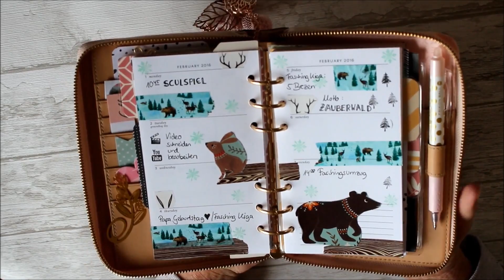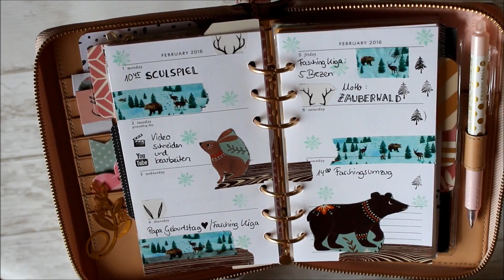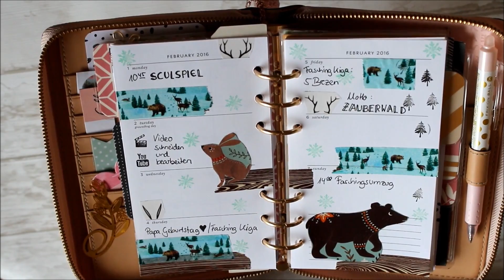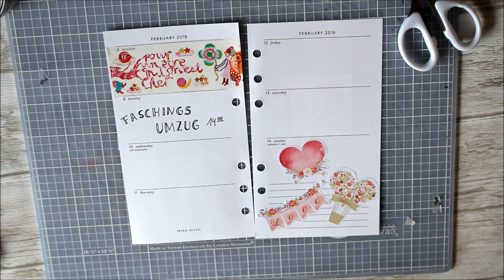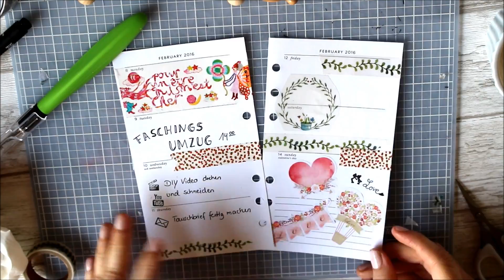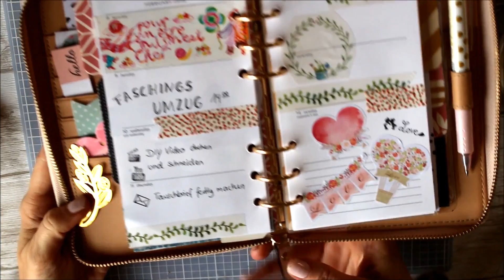Kate Spade Wochendeko KW 5 + 6 | Winterwald | Valentine | Plan with me | deutsch | filolove_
Heute gibt es die Wochendeko für die KW 5 "Winterwald" und die KW 6 "Valentine". Viel Spaß !